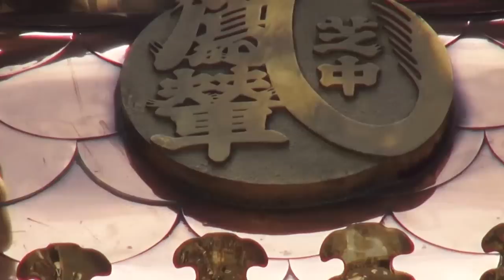平成26年 立川諏訪神社 例大祭 芝中鳳輦 千貫神輿です。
【キューバ＆日本文化交流です】立川諏訪祭り２０１４年度。祭りの季節がやってくると、じっとしていれられない。そんな気持ちにさせる大きな理由の一つは、神輿の勇壮な賑わいでは無いだろうか。神様を載せ、その神様を目覚めさせる為に、担ぎ手達は神輿を威勢よく揺さぶりながら町を練り歩くのだと言う。≪まさに祭りの華だ！！≫しかし！！この神輿をじっくりと見た事が有りますか？？答えて下さいねえ！！。それでは又ね！！【キューバ＆ジャパン文化交流です】。日本と言えば、神輿です！！ CUBA & JAPON.。【Copyright License & ALL Rights Reserved】  by Picua de la Puntilla From Ciudad de la Habana Cuba.( CUBA & JAPAN )平成２６年の８月の２４日です日曜日です、日本有りのまま！！　編集無し　其のまま RAW video （生）　Sony Full AVCHD (HD)　by picua。